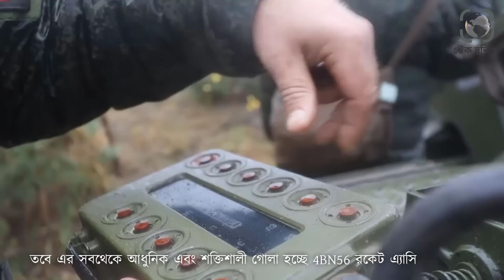রাশিয়ার পারমানবিক তুলপান মর্টার৷ পৃথিবীর সবথেকে বড় মর্টার রাশিয়ার হাতে। টেক দুনিয়া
পূর্ব ইউক্রেনের যুদ্ধের রাশিয়ার একটি ভয়ংকর আস্ত্র হয়ে দাড়িয়েছে তুলপান মর্টার৷ এটি পৃথিবীর সবথেকে বড় মর্টার৷ কার্যক্রমনের দিকছে এটিকে মর্টার বলা গেলেও কাজের যে প্রভাব, তা একটা ট্যাংক হোউৎজার কিংবা বোমার থেকেও বেশি৷ কয়েক কিলোমিটার দূর থেকেই এটি ইউক্রেনিয় সেনাদের অবস্থান লন্ডভান্ড করে দিচ্ছে৷ যুদ্ধে এটা এতোই কার্যকরী যে রাশিয়ার বাইরে একমাত্র দেশ হিসেবে সিরিয়ার হাতেও এগুলো তুলে দিয়েছেন পুতিন৷ উদ্দোশ্য আমেরিকাপন্থীদের অবস্থান ধূলোয় মিশিয়ে দেওয়া৷ রাশিয়ার পারমানবিক তুলপান মর্টার৷ পৃথিবীর সবথেকে বড় মর্টার রাশিয়ার হাতে। টেক দুনিয়া